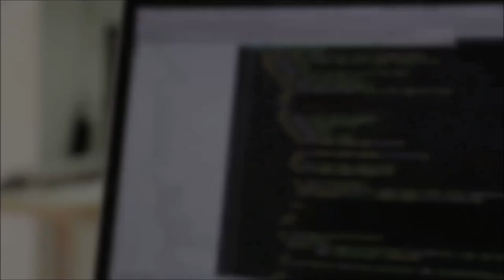Aprenda HOJE a montar o cubo mágico 3x3 - AULA 6/7